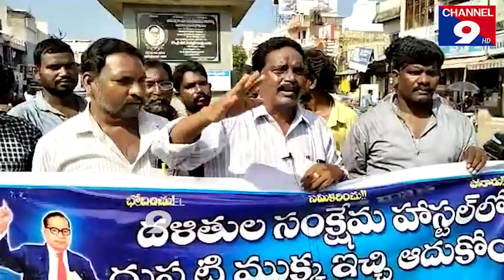మూడు రాజధానులు మాకొద్దు.. మూడు మీటర్ల దుప్పటి ఇచ్చి ఆదుకోండి మహాప్రభో - మల్లి@Channel9hd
మూడు రాజధానులు మాకొద్దు.. మూడు మీటర్ల దుప్పటి ఇచ్చి ఆదుకోండి మహాప్రభో -   దళిత సంఘర్షణ సమితి జిల్లా అధ్యక్షులు మల్లి@Channel9hd